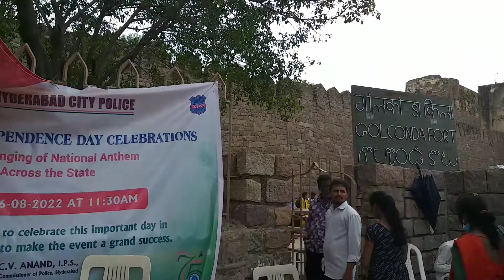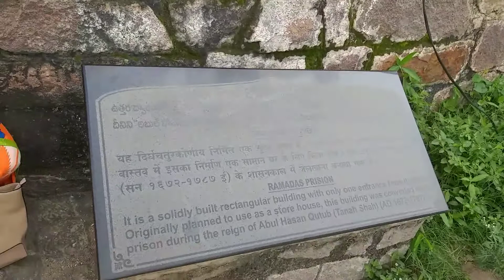Golconda fort hyderabad ||গোলকুন্ডা দুর্গের ইতিহাস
History of Golconda Fort||গোলকুন্ডা দুর্গের ইতিহাস

This fort was constructed on a hill which was once the territory of the Kakatia Kings of Warangal in 1143 A.D. Durina the kingdom of Raja Pratap Rudra Dev, a shephered suggested to him the desirability of constructing a fort on this hill the Raja welcomed this idea and constructed a "Kucha" bulwark calling it after the name of the shepered "Golconda" golla meaning shepered and konda meaning hill.